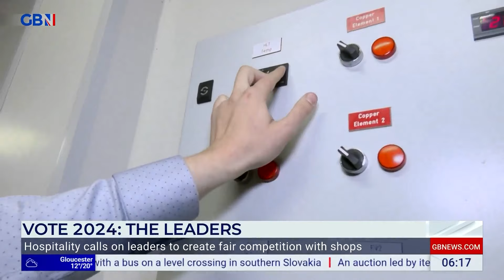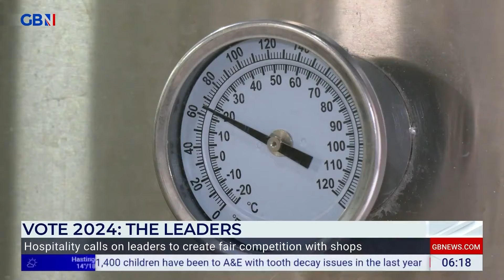'We want a LEVEL playing field!' Struggling pubs hit out at 'UNFAIR' taxes shops don't have to pay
The hospitality sector has struggled since the pandemic, and is looking to the government for relief, reports Jack Carson.